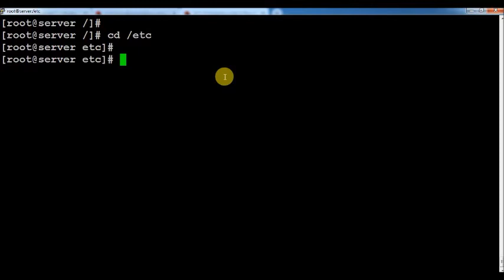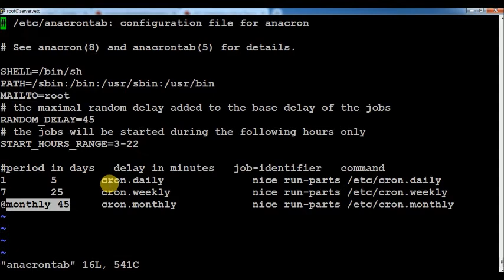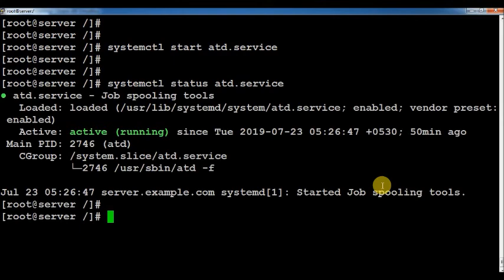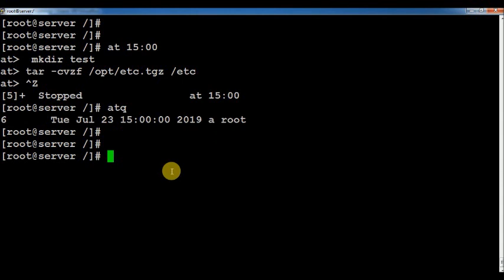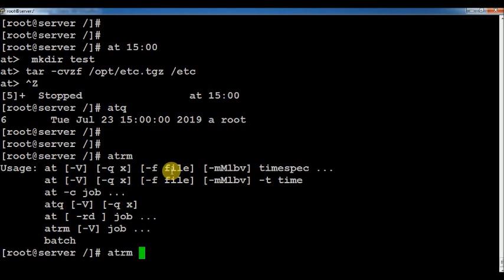30.Schedule Jobs using "Anacron" and "at"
Please find the series of  videos uploaded under Linux OS Administration course